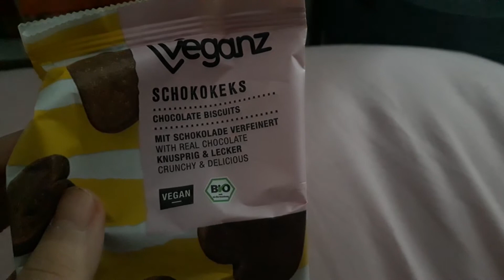Heart Cookies Chocolate!🍫🍪💖